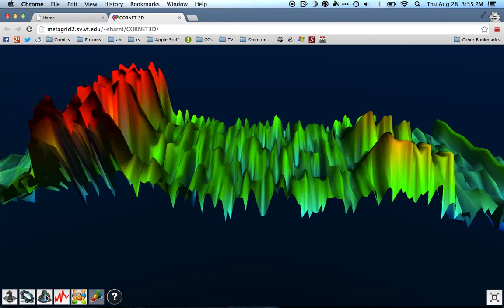CORNET 3-D UAV Waveform Video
This video is available also on cornet.wireless.vt.edu